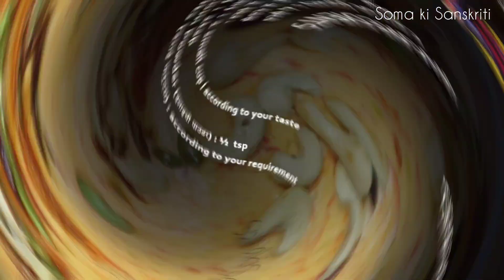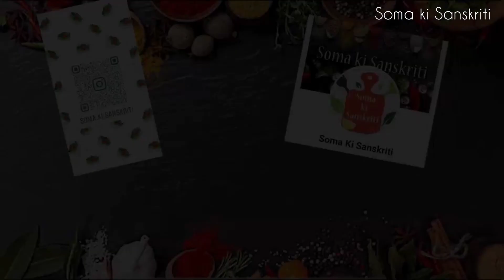गाजर की खीर, बनाएं जब मीठा खाने का मन हो तो स्वाद के साथ पोषण भी | Carrot Kheer | Gajar ki Kheer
Dosto aaj hum ghar par bana rahe hai Carrot Kheer.  Aap log jarur try karein

Today I am making Carrot Kheer. It is very easy to make. You will enjoy this quick & tasty recipe for your loved once.

INGREDIENTS

Carrot (गाजर) : 4 pcs
Rice (चावल) : 2 tsp
Milk (दूध) : 1 ltr.
Sugar (चीनी) : 1 small cup / according to your taste
Ghee (घी) : 1tsp
Cardamom Powder (इलाइची पाउडर) : ½  tsp
Dry Fruits (ड्राई फ्रूट्स) : according to your requirement

Soma